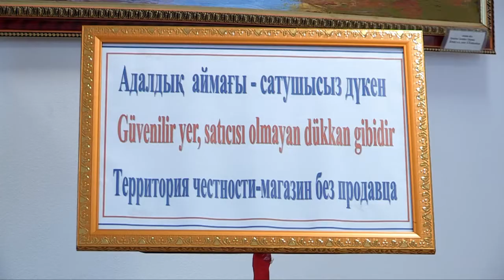Түркістанда сыбайлас жемқорлықтың алдын алу шаралары айқындалды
Түркістанда өткен бас қосуда мемлекеттік қызметкерлер арасында және қоғамда сыбайлас жемқорлыққа қарсы мәдениетті қалыптастыру маңыздылығы баса айтылды.